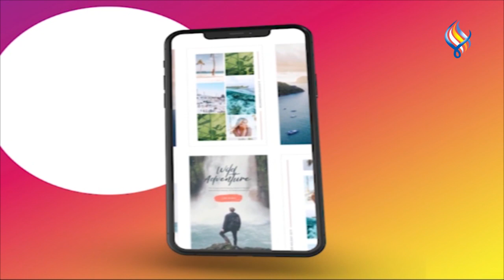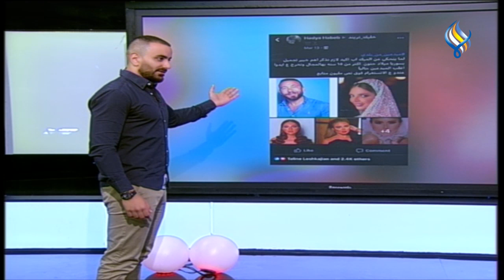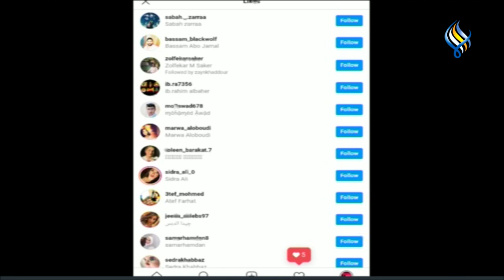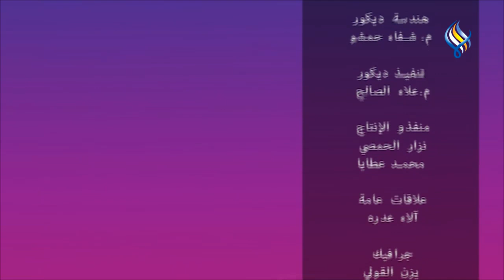ميلاد حنون: أنا خرجت جيل ..في تقصير من الفنانين والريد كاربت مو لكل الممثلات,شو مفاجأة لمى الرهونجي؟